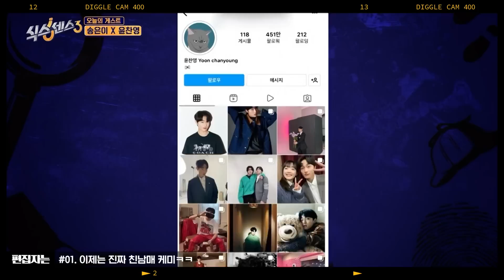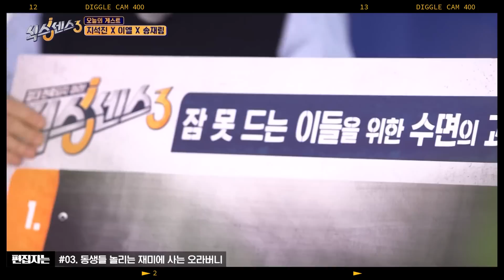[식스센스3] (50분) 애착인형은 애착인형인데 이제 광기를 많이 곁들인... 유재석 기 쪽쪽 빨아 먹는 제시X미주 모먼트 모음